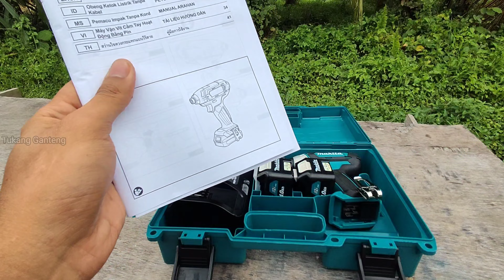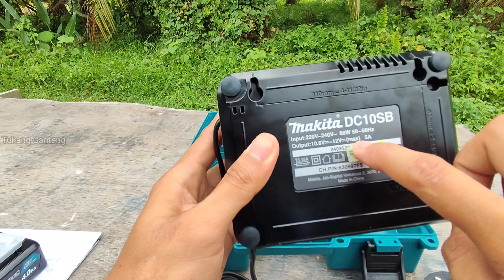REVIEW BOR MAKITA TD110DZ 12Vmax Cordless Impact Driver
MAKITA TD110D Impact Driver
· Best possible ergonomic handle for screwdriving applications
· Multi-contact terminals ensure stable contact with battery even under extreme vibration
· Built-in LED light with pre-glow and afterglow functions illuminates the work area
· Convenient 6.35 mm (1/4") hex chuck for quick bit changes
· Electric brake for maximum productivity and increased operator safety
· Pemegang ergonomik terbaik untuk aplikasi pemutar skru